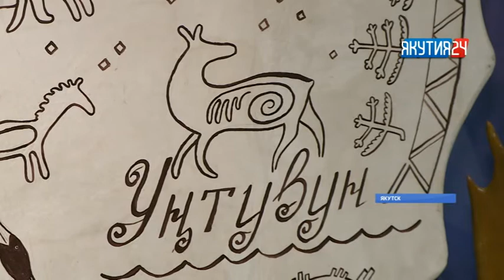Якутский этновед Атласов готов запантентовать несколько музыкальных инструментов